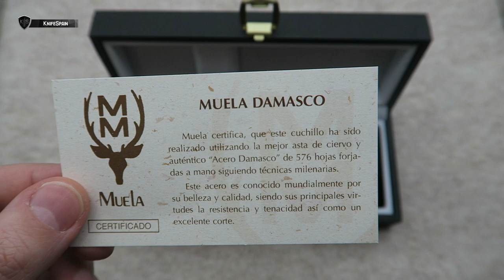MUELA AFRICA 7-DAM - EL MEJOR REGALO PARA UN...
➜ Cuchillo de caza Muela África 7 en acero de Damasco
➜ Cuchillo de desollar - Muela edición coleecionista
➜ Muela hunting knife